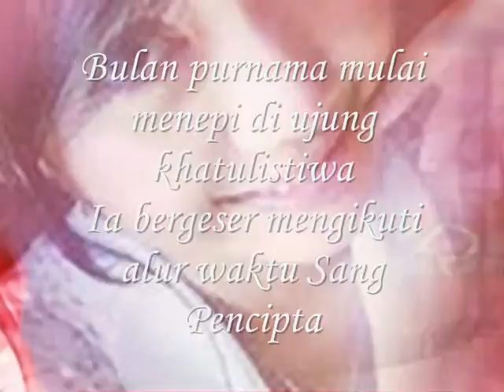Bulan Purnama di Ujung Katulistiwa - Miftachul Wachyudi (Yudee)Miftachul Wachyudi (Yudee)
do.
do so
Money is an excellent servant, but the host
very bad.